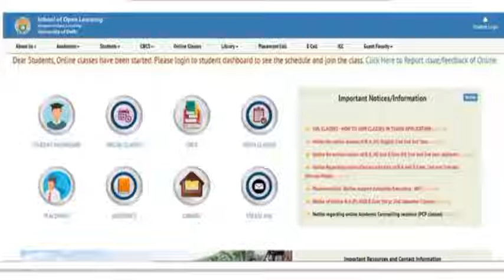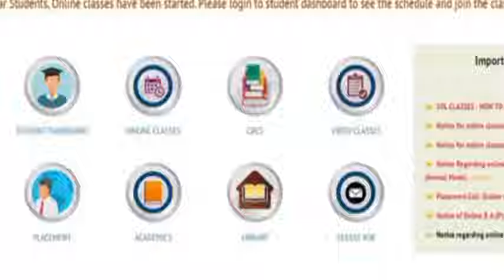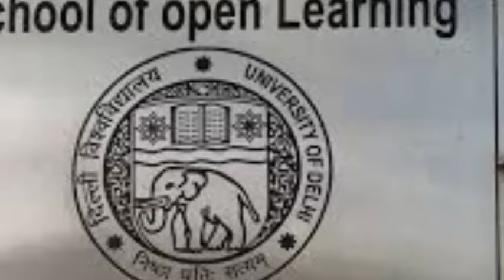SOL 1st / 3rd Semester Result Update 2024 | Sol Result कब आएगा?_1/3 Semester Dec 2023 Exam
SOL 1st / 3rd Semester Result Update 2024 | Sol Result कब आएगा?_1/3 Semester Dec 2023 Exam | SOL Result 2024

Thanks For
Watching.